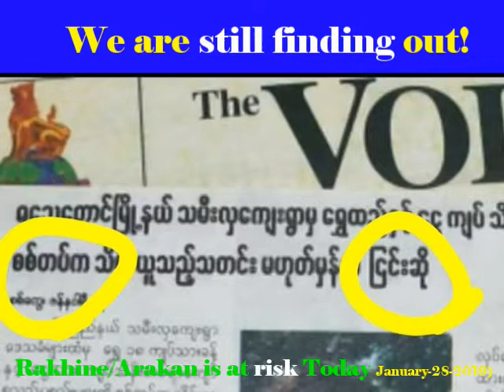Rakhine Civil War Kill Children and Money, Gold being stolen (Jan-2019)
A military column raided an entire village and looted gold, jewelry, cash and dozens of mobile phones from the villagers of Tha Mee Hla Village in Rathedaung Township in northern Rakhine State on Saturday, according to Arakanese lawmakers. " Irrawaddy News (28-Jan-2019)

Work With Aung Myint Thu
Aung Myint Thu (Rakhine/Arakan)
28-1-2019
Personal Sharing